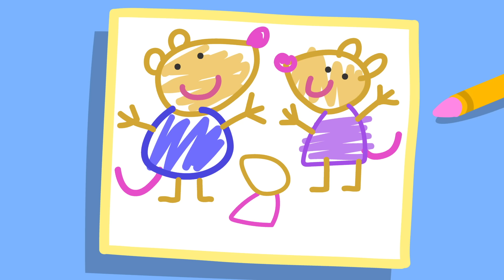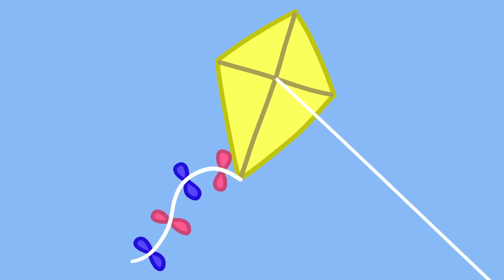Woodland Club 🪵 | Peppa Pig Official Full Episodes